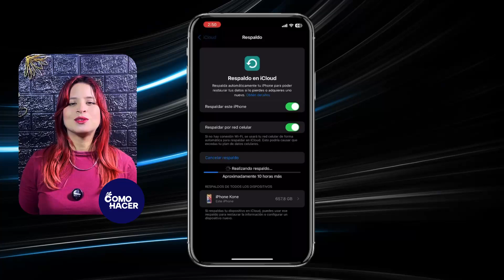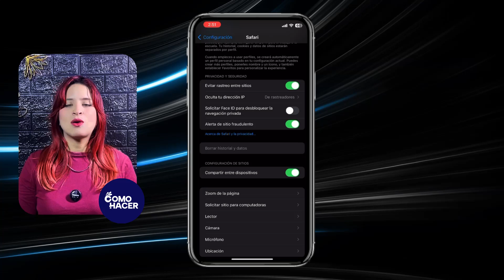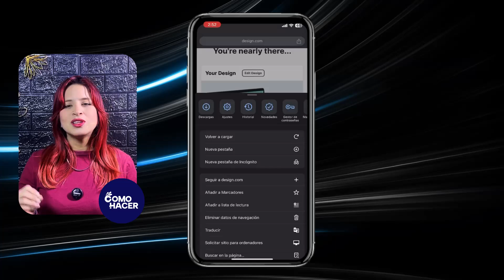Cómo BORRAR el HISTORIAL, la CACHÉ y las COOKIES en tu iPhone o iPad | ✖️ Limpiar el Historial 📲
Aprende de manera rápida y sencilla cómo mantener tu privacidad en iPhone o iPad borrando el historial, la caché y las cookies con este tutorial completo. Mantén tu dispositivo funcionando de manera óptima y protege tus datos personales al limpiar regularmente tu historial de navegación. Ideal para usuarios de iOS que valoran su privacidad y quieren asegurarse de que su información personal no quede expuesta. ¡Sigue nuestros pasos y consigue un iPhone o iPad más limpio y seguro hoy mismo!